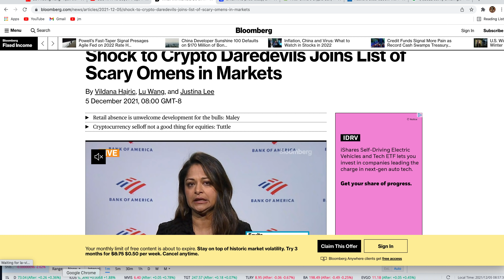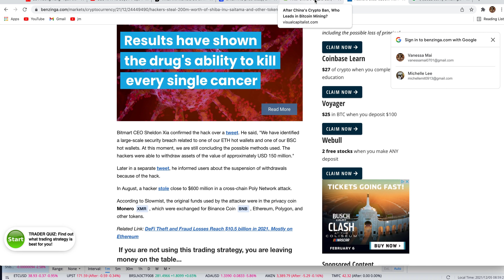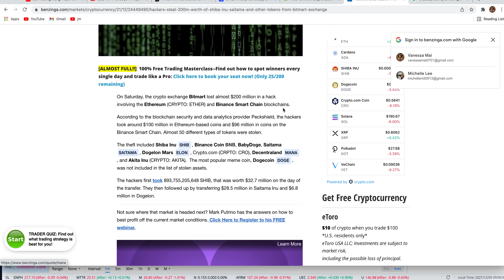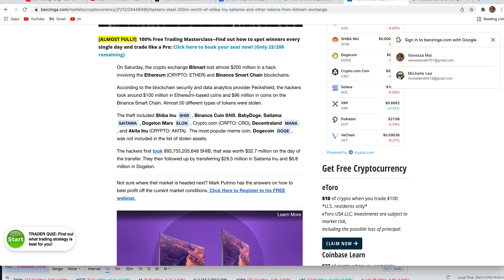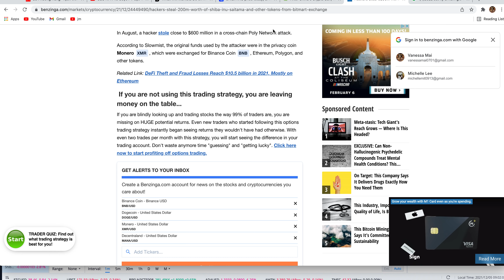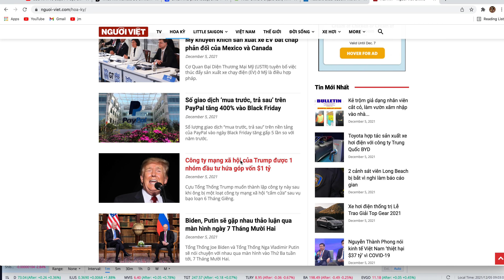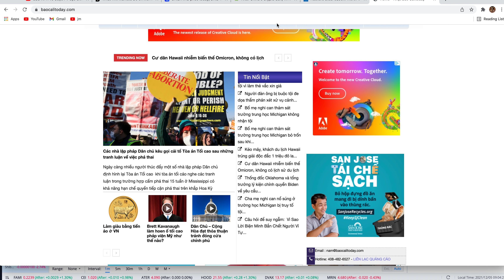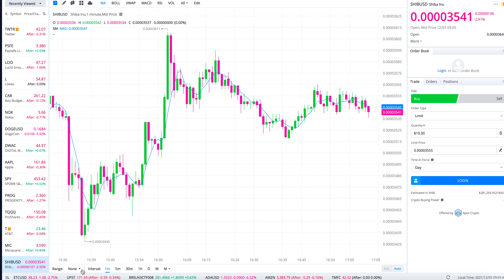Vanessa Stocks, Tại sao Warren Buffet Tuyên Bố Xấu Về Tiền Đtu? Shiba và Hơn 10coin bị Hacked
Vanessa Stocks, Tại sao Warren Buffet Tuyên Bố Xấu Về Tiền Đtu? Shiba và Hơn 10coin bị Hacked||Vanessa Xin chân thành cảm ơn và rất mong được sự chia sẻ giúp đỡ của quý vị ace và các bạn bằng cách bấm Đăng ký kênh(free rung 🔔 )+ like and share.
Đăng ký app online này để nhận ngay $40 cash và nhận rất nhiều chương trình iu đãi lên tơis 10% cash back. Chúc quý vị mua sắm vui vẻ may mắn và bình an.